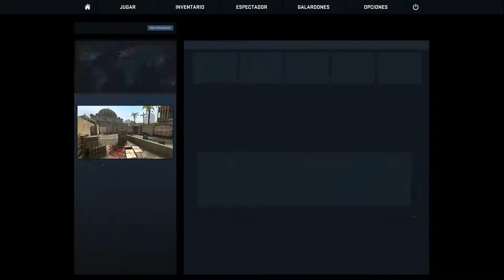COMPETITIVO CS: GO | Los carros del tio Jerry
Un like si os ha gustado el video. Cualquier cosa en los comentarios.